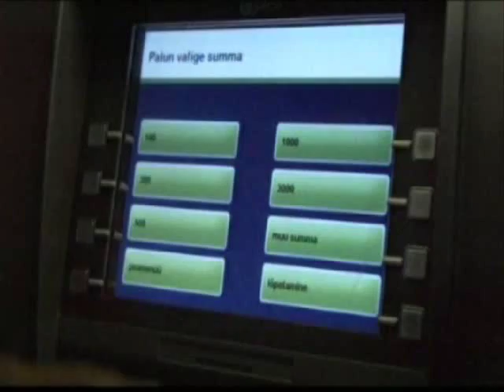Jan Uuspõld läheb Tartusse 2007-baaris